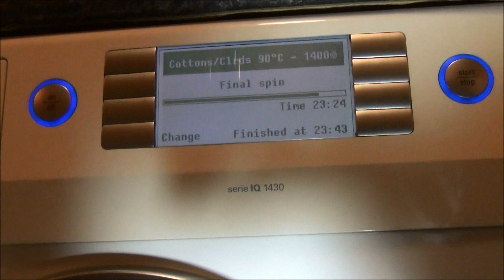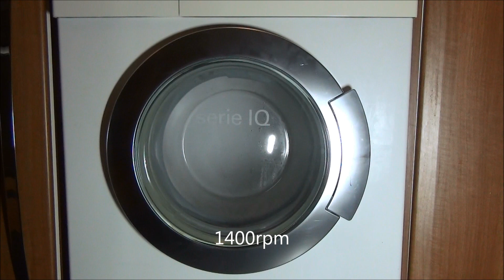Siemens Serie IQ1430 Washing Machine : Cotton Final spin 1400rpm (11/14)